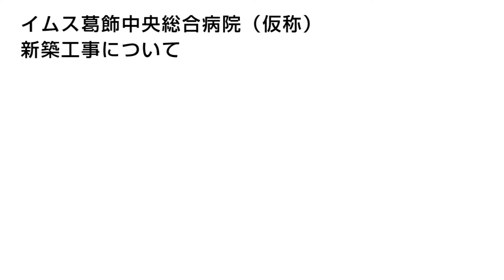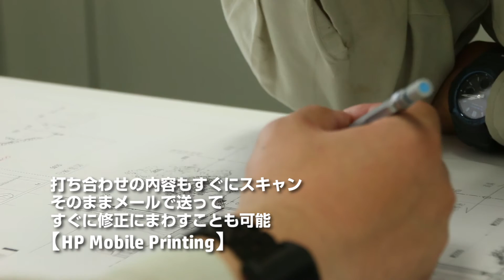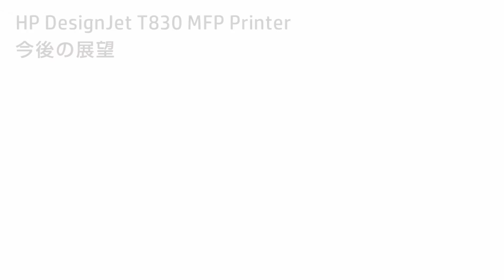日本HP お客様導入事例 清水建設様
日本HP 大判プリンターを導入いただいたお客様の導入事例です。